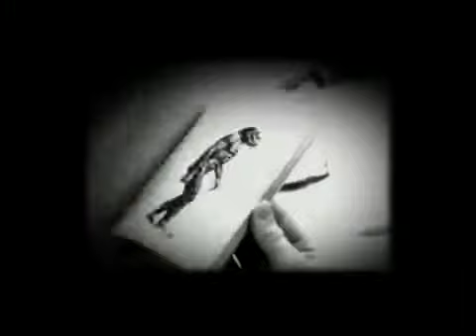R E M - Man On the Moon [GhOsT^]